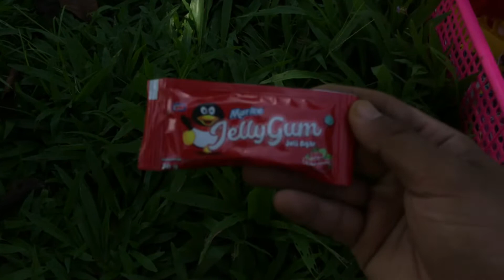Menemukan harta karun, es krim Upin Upin permen yupi spongsbob ikan ikanan coklat Kiko dan jajan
Menemukan harta karun

Es krim ,kinder Joy ,mainan